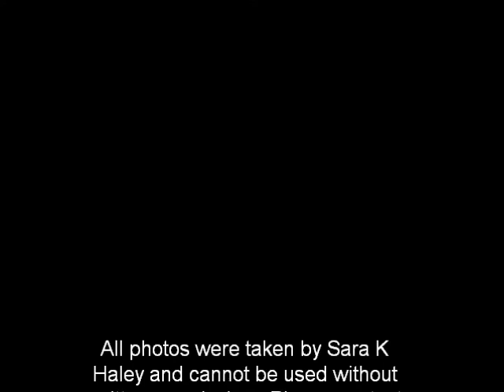La Vista Daze Parade 2010 Photos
La Vista Daze Parade May 29, 2010 (Lavista Days) Photography by Sara K Haley